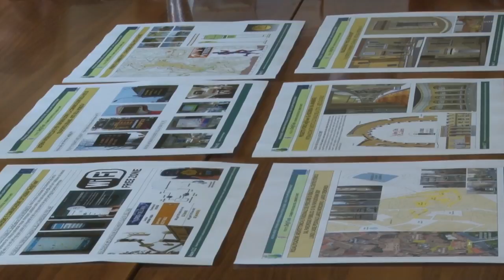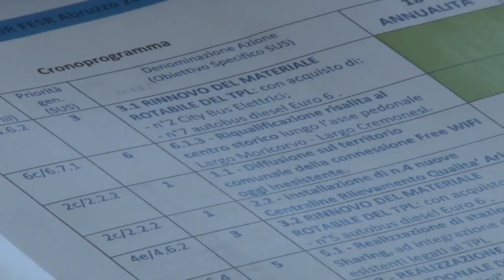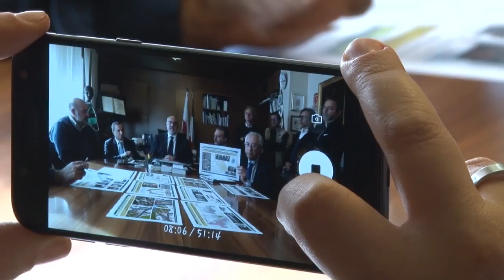Chieti. Di Primio annuncia opere per il 2019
Nel 2019 previste a Chieti opere strategiche. Lo ha annunciato il sindaco Umberto Di Primio che potrà contare su 7 milioni di euro. Il primo cittadino dice la sua anche sulle prossime elezioni regionali